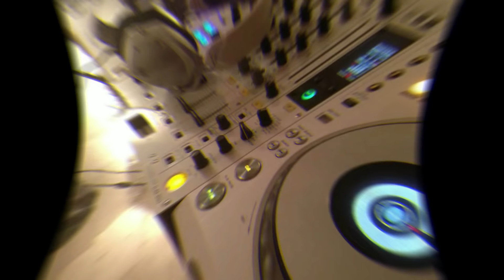DANCE 90s ESSENCE Vol.10 (1990/1993)(Eurodance/Euro House) [MIX by MAICON NIGHTS DJ]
Various - DANCE 90s ESSENCE Vol.10 (1990/1993) [MIX by MAICON Nights DJ]

Formato:  Compilation, Mixed
País: Brasil
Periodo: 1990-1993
Tracks: 25
Genero: Electronic
Stilo: 90s Dance, Euro House, Euro Dance, Italo House

Vamos relembrar juntos os bons tempos da Electronic Dance Music 80s, 90s, 2000s e muito mais !!

Let's remember together the good times of Electronic Dance Music 80s, 90s, 2000s and more !!